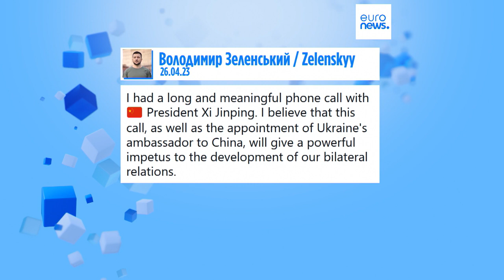Zelensky al telefono per un'ora con Xi Jinping: "Telefonata significativa"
Si tratta del primo contatto diretto dall'invasione della Russia, due mesi dopo che Pechino aveva dichiarato di voler agire come mediatore di pace